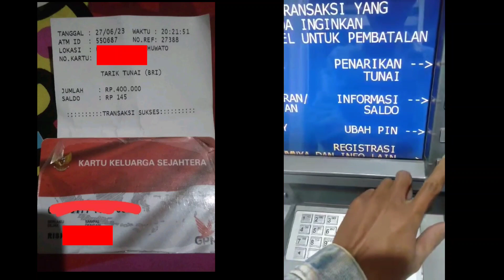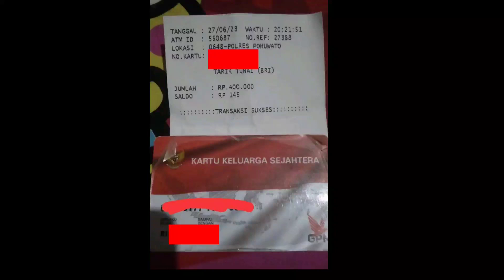HOREE.. BPNT KKS BRI CAIR INI BUKTINYA MONGGO DI CEK DAN CAIRKAN !